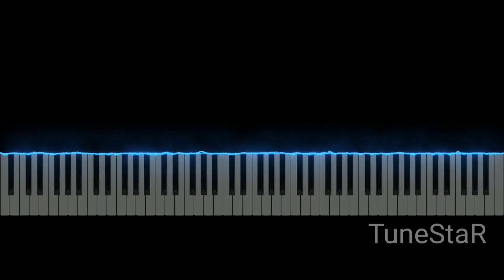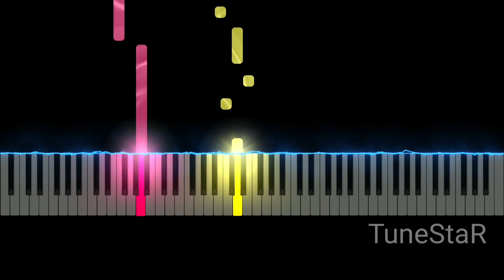we live we love we lie (song) - CG5 (Easy Piano Tutorial)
we live we love we lie song by cg5 Easy on Piano